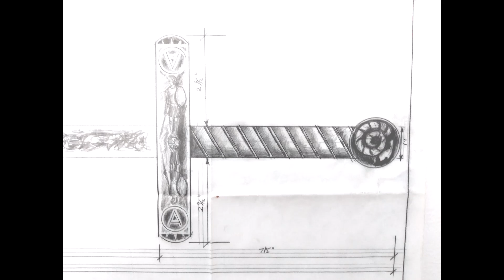Gladiator 2002 Mike Close some early ideation of swords 1996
I went onto other projects but I did do this ideation for the actually 2 swords.  I unfortunately cannot find the drawing I did for the historically accurate sword which I am pictured holding but here is another sword that wasn't accurate for the time which was not my choice.